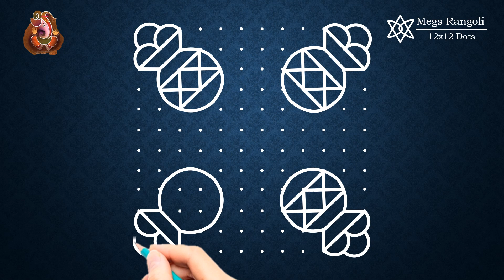Pongal Rangoli 2020 | 12x12 Dots Pongal Kolam | Pongal Special Pot Rangoli With Dots